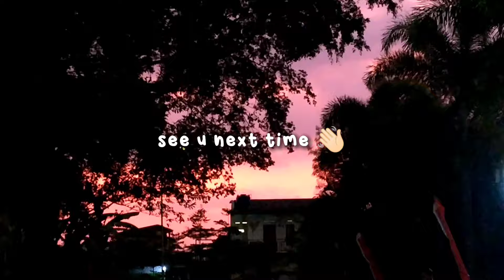realistic day as a university student || Indonesia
Backsound credits 👇🏻

Artist: Sunha Lee

Genre: Acoustic BGM

Mood: funny, cut, lovely